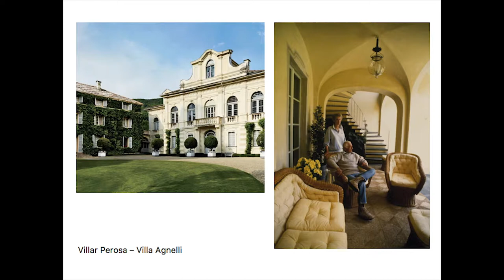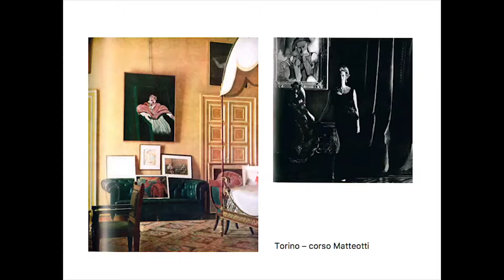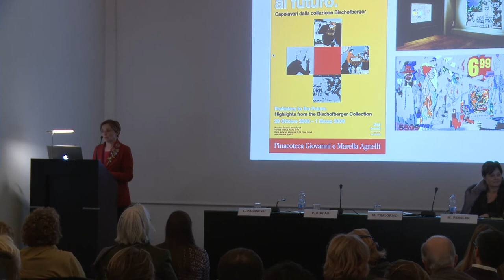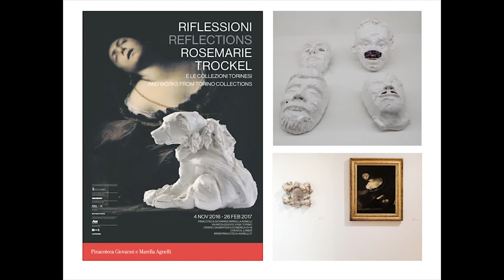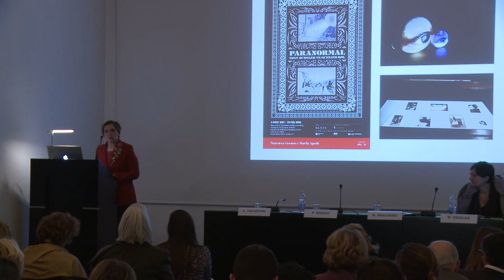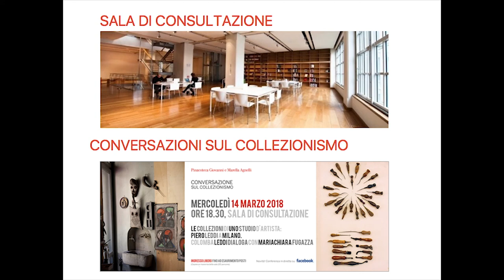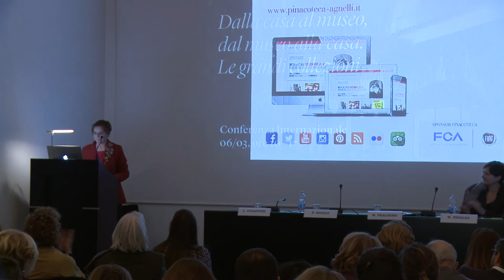(6) Marcella Pralormo, Direttore / Director, Pinacoteca Giovanni e Marella Agnelli, Torino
“Trasmettere la gioia dell’Arte: la Pinacoteca Giovanni e Marella Agnelli di Torino”
La storia della collezione, del museo e della passione per l’arte dei suoi fondatori e il focus sul collezionismo, portato avanti dal 2006 ad oggi attraverso esposizioni, conferenze, ricerche e attività educative.